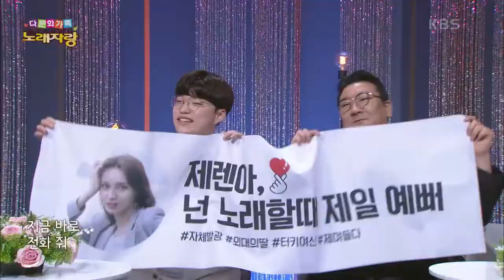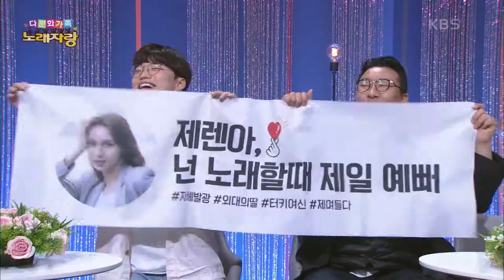노래방 마니아 터키 유학생 제렌 씨의 8282 [전국 노래자랑/Korea Sings] | KBS 210502 방송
노래방 마니아 터키 유학생 제렌 씨의 8282